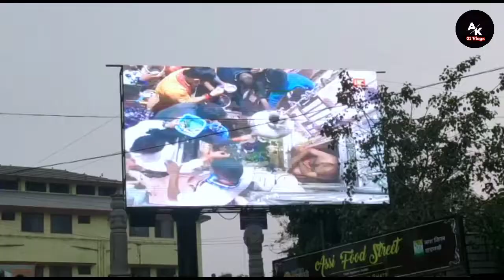My 2nd Vlog | My Second Vlog |Varanasi Assi Ghat | AK01 Vlogs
This is Ashutosh kumar
Don't Forget .